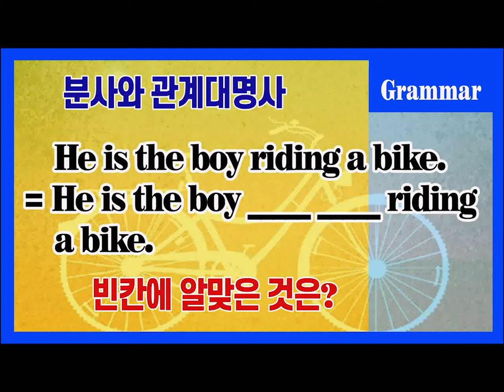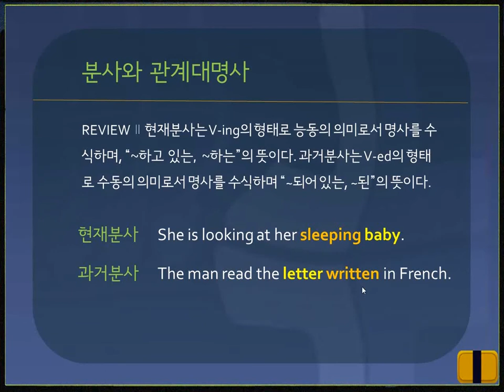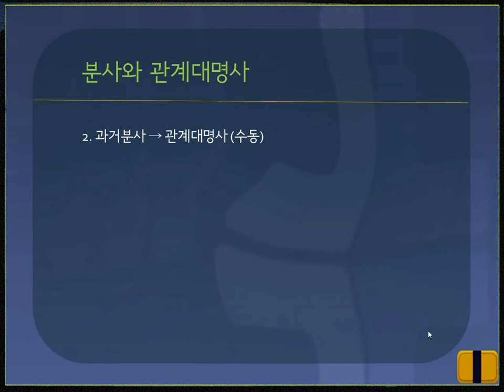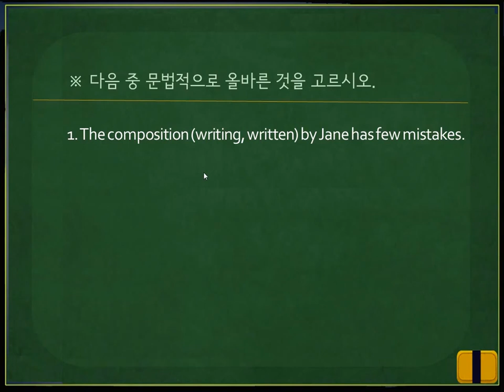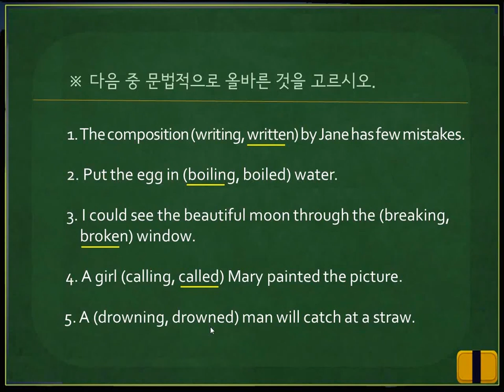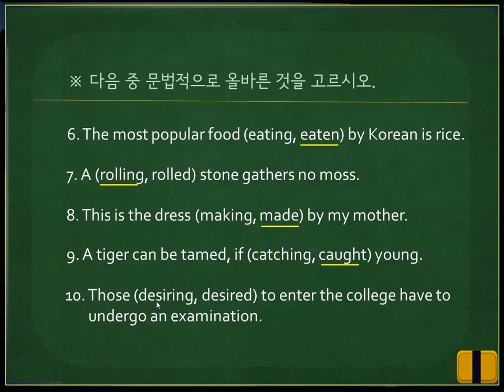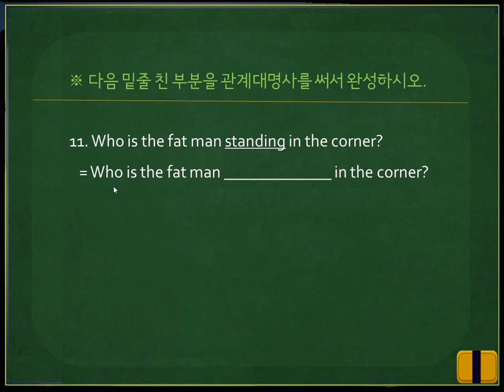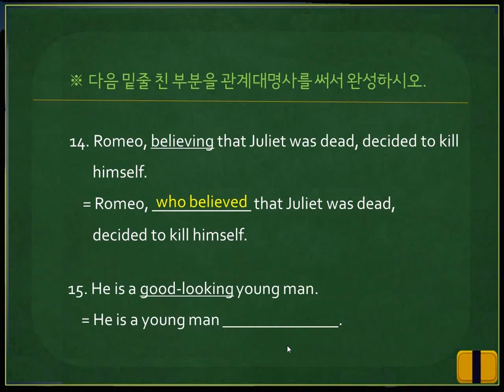[영문법 360] 284. 분사와 관계대명사